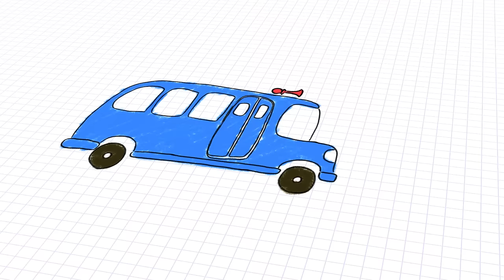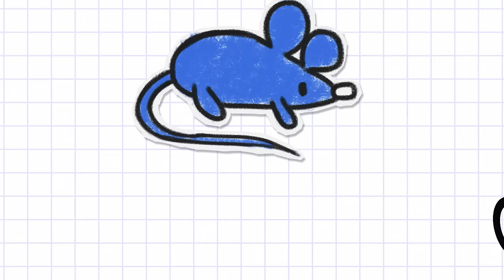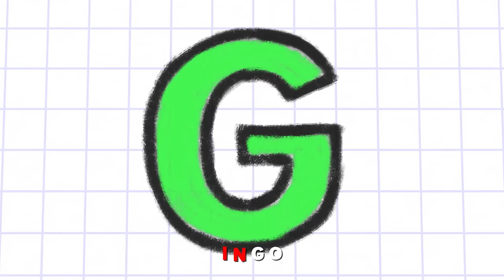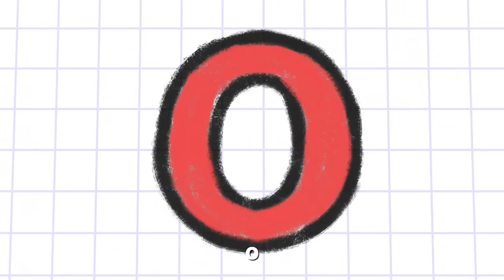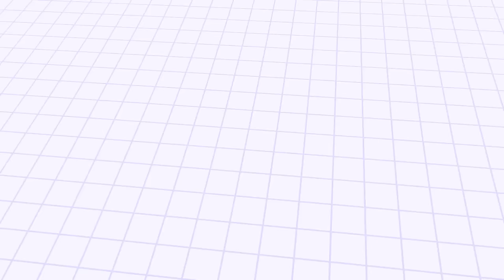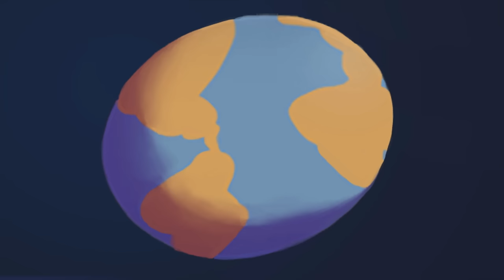Las Ruedas del Bus y más Canciones Infantiles | Videos para Niños | BabyFirst Español